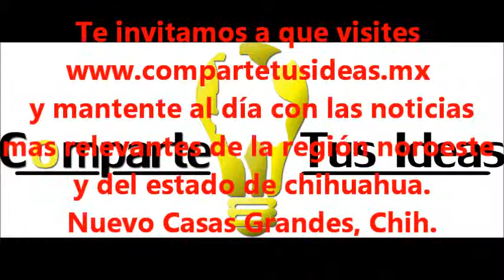DR. FERNANDO MARTINEZ ACOSTA 13/FEBRERO 2014/RUEDA DE PRENSA COMPARTE TUS IDEAS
RUEDA DE PRENSA OFRECIDA POR EL DR. FERNANDO MARTINEZ ACOSTA, SINDICO DE CD. JUÁREZ Y PRESIDENTE DE LA ASOCIACIÓN ESTATAL DE SINDICOS.